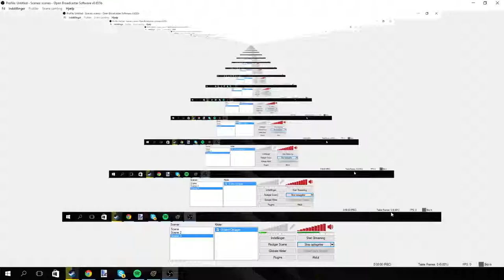Side | Donna misal & Brayton bowman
Just for my own purpose